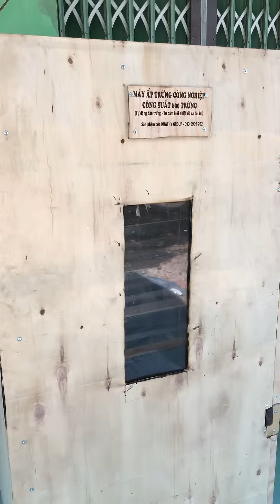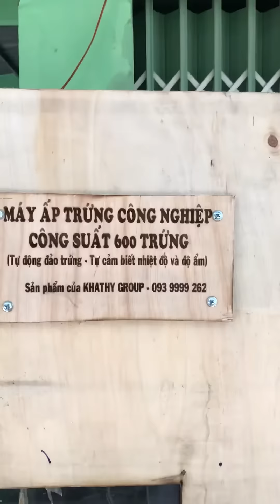Chuyển giao ấp trứng gia cầm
Mộc Kha Trại chuyên cùng cấp máy ấp 50 trứng đến 50.000 trứng.
Tư vấn chuyển giao và hỗ trợ kỹ thuật đến khi bà con làm được.
Cung cấp và chuyển giao máy ấp trứng gia cầm 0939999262
Mộc Kha Trại là một dự án nông nghiệp sạch nằm trong chuỗi hoạt động kinh doanh của KhaThy Group. Dự án được Kha Thy khởi động từ năm 2018 với các mặt hàng nông nghiệp chủ yếu sau:
1. Trứng gà ác (lộn, lạt, vữa ...)
2. Trứng chim trĩ.
3. Cung cấp con giống (gà nồi, chim trĩ, gà ác, gà tre ...)
4. Gà ác thịt, chim trĩ thịt
5. Phân hữu cơ vi sinh (Phân Bột, phân viên, phân bón lan .)
6. Cung cấp những chủng Men vi sinh xử lý chuồng trại
7. Cung cấp những chủng Men vi sinh hỗ trợ tiêu hóa và kháng sinh tự nhiên bổ sung vào khẩu phần GSGC
8. Tư vấn xây dựng chuồng trại chăn nuôi Heo, gà, bò ...
9. Thi công hệ thống cơ khí thông minh, nông nghiệp 4.0
10. Chuyên giao và cung cấp vật tư, con giống, ấu trùng ruồi lính đen
11. Đạm thủy phân bổ sung thức ăn chăn nuôi.
Ngoài ra KhaThy còn cung cấp các sản phẩm chủ lực khác như:
1. Rượu sơ ri KhaThy
2. Nước uống đóng bình hiệu KhaThy
3. Khăn Lạnh KhaThy
4. Dây chuyền sản xuất khăn lạnh, in trục đồng, flexo trên bao bì khăn lạnh
5. Đậu nành sấy KhaThy; Gạo lức sấy
6. Gia công cơ khí chính xác và tự động hóa
7. Lập trình phần mềm máy tính
Mộc kha Trại chúng tôi chuyên cung cấp phân hữu cơ và giải pháp nông nghiệp sạch cho bà con chăn nuôi và trồng trọt.
Mộc Kha Trại - KhaThy Group - Tiền Giang
Trụ sở chính: Lô 1 KĐC Tân Hương KCN Tân Hương Châu Thành Tiền Giang | 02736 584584
Cơ sở 1: 49/2 Bình Tạo A, Trung An, Mỹ Tho, Tiền Giang (KCN Mỹ Tho cách cầu Rạch Miễu 500) | 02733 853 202
Cơ sở 2: Ấp Lộ Ngang, xã Bình Đức, Châu Thành, Tiền Giang.
Trại 1: Ấp 3 Tam Hiệp, Châu Thành, Tiền Giang  | 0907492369
Trại 2: Ấp Long Hòa B, Xã Long ĐỊnh, Châu Thành, Tiền Giang. | 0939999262
Trại 3: Gần UBND xã Mỹ Tịnh An, Chợ Gạo, Tiền Giang  | 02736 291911